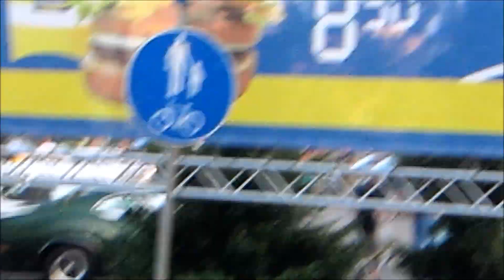Best BURNOUTS and ACCELERATIONS of 2014 !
It has been a good year :) I missed and didn't miss cool things. These are the cool things in one video :D Here in Finland we have different kinds of cars, I filmed mostly muscle cars but there is some drag racing and a couple of imports too. Here are the best burnout 2014 edition!

There was wayyy more burnouts and accelerations that was in the video, here is some more cool videos! :D